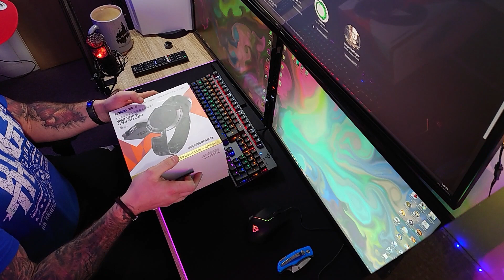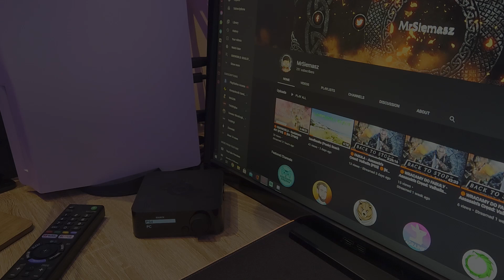The Best Headset 2021 Arctis Pro Wireless Unboxing / Najlepszy Headset 2021 słuchawki za 1500zł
Najlepszy headset na rynku czyli Arctis Pro Wireless